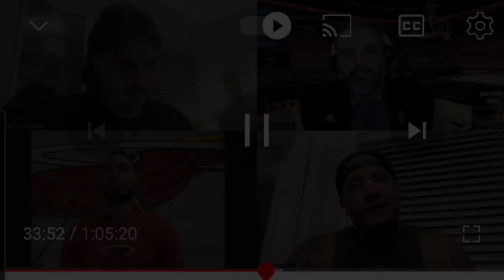Panel Short Clip!! This was Gold!!! From Herro to Whiteside and Lastly Lillard!